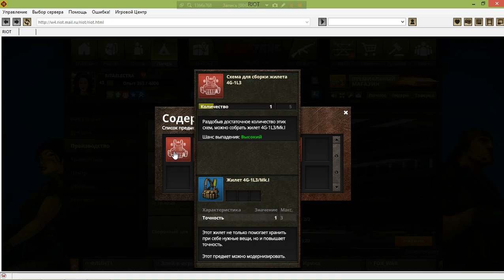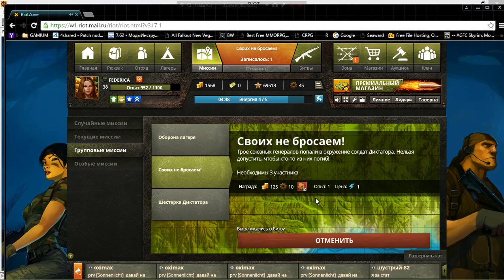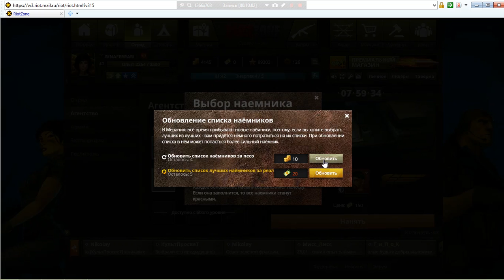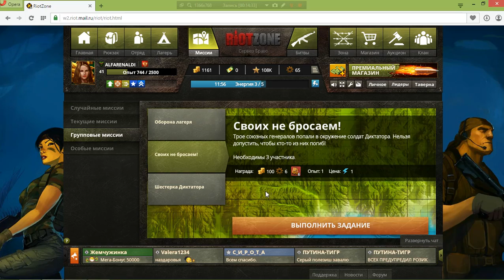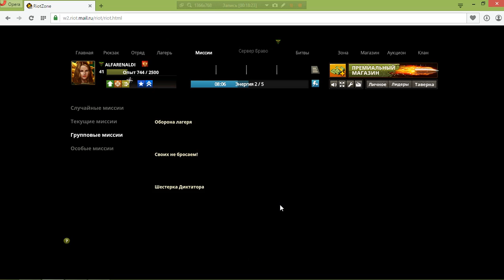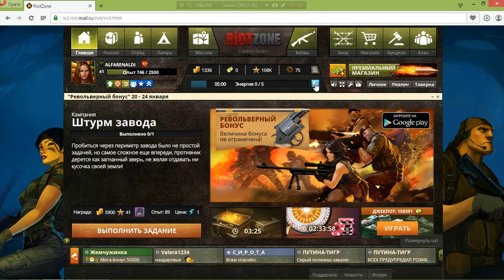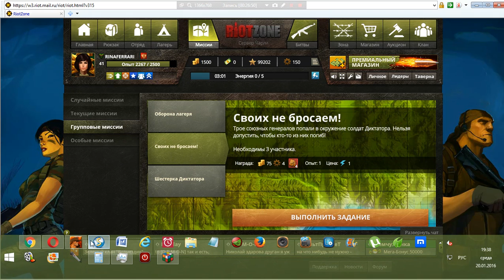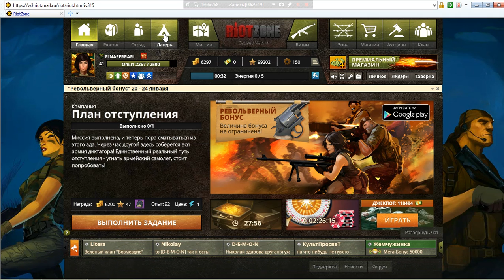14 RiotZone browser rts rpg George IV Kostandi